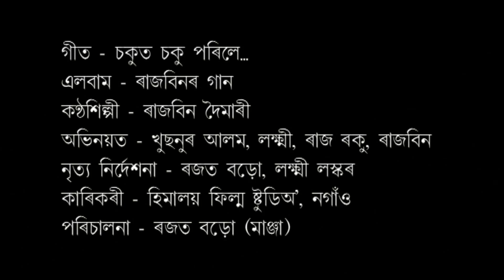Suku Suku purila last Lagi... Aktar by.. Khusnur. Alam..